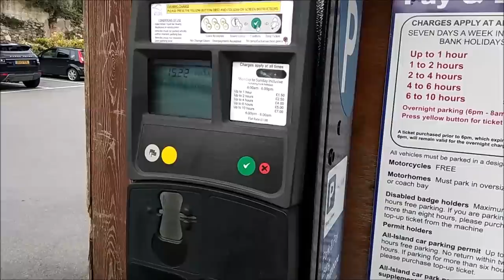ПОЧЕМУ В АНГЛИИ ЖИТЬ ХОРОШО. СЛУЧАЙ ИЗ ЖИЗНИ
ПОЧЕМУ В АНГЛИИ ЖИТЬ ХОРОШО.  НАГЛЯДНЫЙ СЛУЧАЙ ИЗ ЖИЗНИ